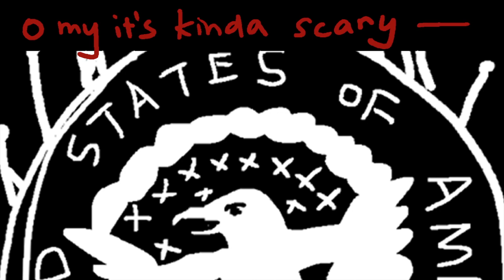E Pluribus Unum ft. Amber Wyman & Bonnie McIntosh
Written by Malcolm Barrett, Amber Wyman & Bonnie McIntosh
Lyrics and arrangement by Malcolm Barrett
Piano by Bonnie McIntosh (Twitter: @rockstarbonstar, IG: @bonstarr)
Mixed by Justin Benjamin (Twitter: @jusglenben, IG: @jussounz)
Animation by Sijia Wang (@scarlettysusart) of The Diamond Entertainment Company

Special Thanks to D.C. Cassidy & Yana Markedonova of The Diamond Entertainment Company

Follow his rap/soul group Verbal + Icarus